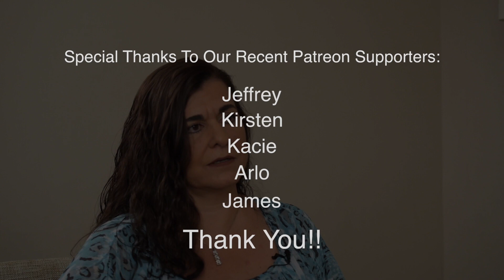How to deal with candida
Tamara St. John discusses the difficulty in addressing candida in the body.  It's one of the things she dealt with in her chronicled battle with cancer.  Find out what she learned and what she suggests.  Also learn why it's often more than people think!